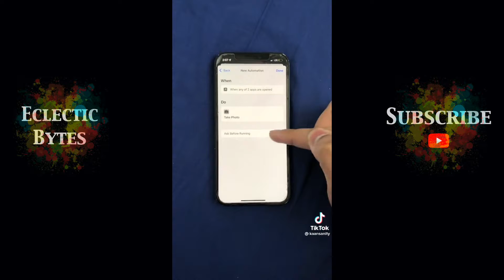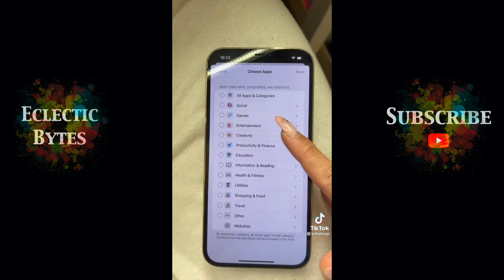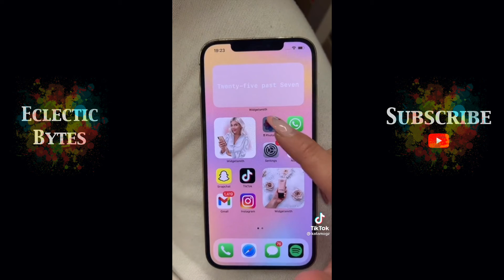iPhone hacks you may not know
iPhone hacks you may not know - Now you know